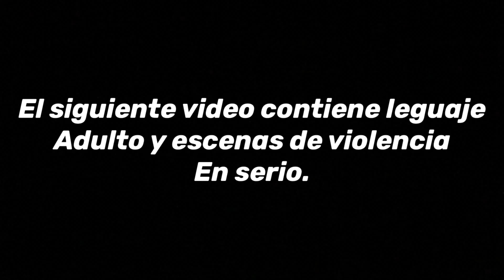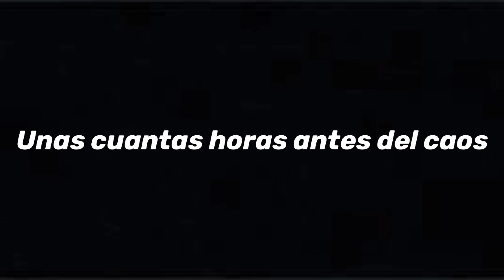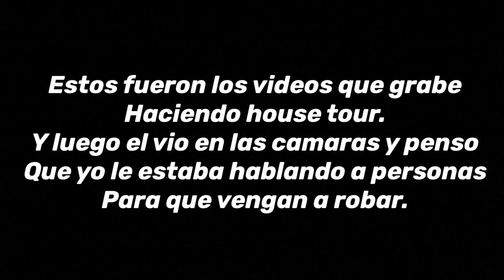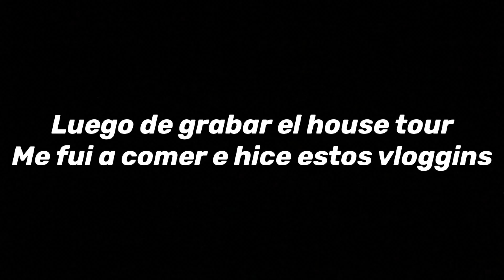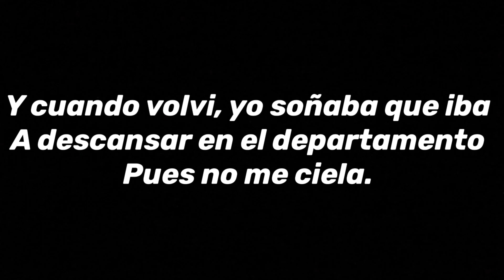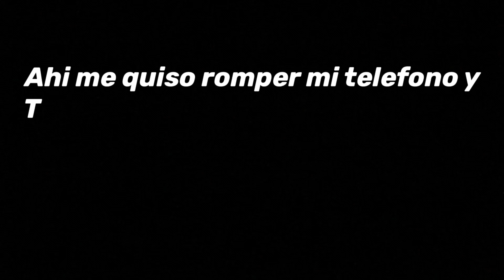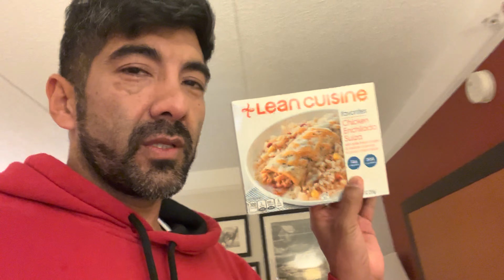CASI VOY PRESO POR YOUTUBER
Bueno bueno! el dicho de houston tenemos un problema se convirtió en realidad y se quedo corto jejeje houston tenemos un problemonnnnn!!! definitivamente el programa es fuerte pero posta, ya lo verán ustedes mismos. Jamas me paso algo así.
SIN DUDAS LE ESTOY PONIENDO EL CUERPO AL CONTENIDO JEJEJE.